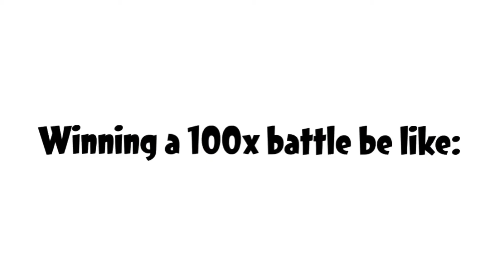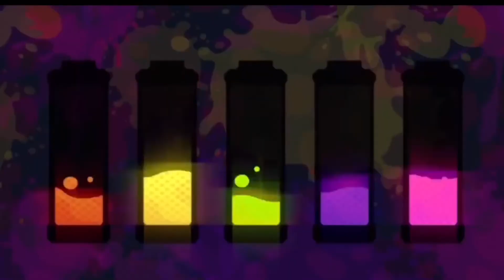Splatoon 2 but memes and stuff #3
A compilation of edited splatoon 2 clips I made, hope you enjoy worked really hard on it!

Memes, short music montages, and more!